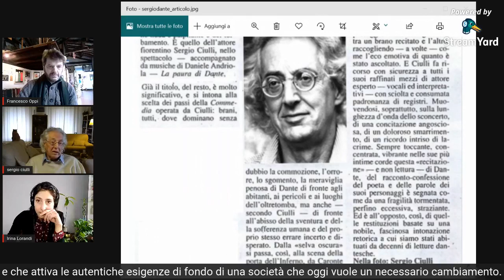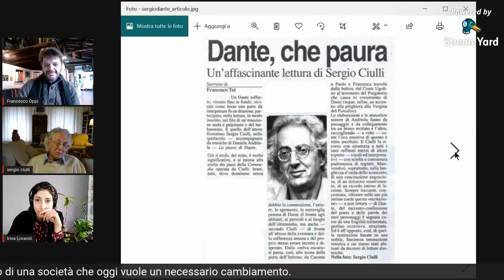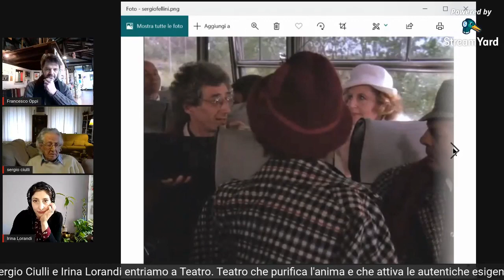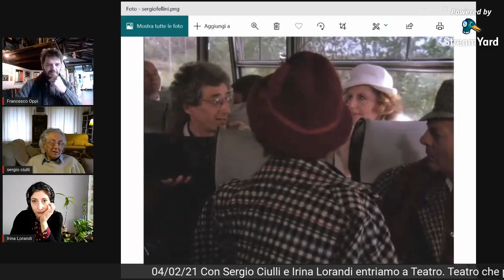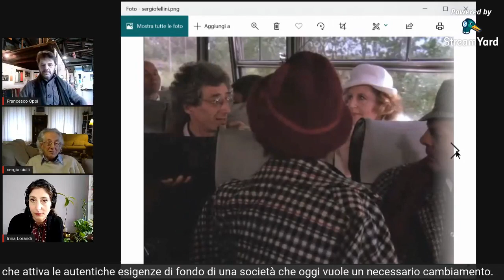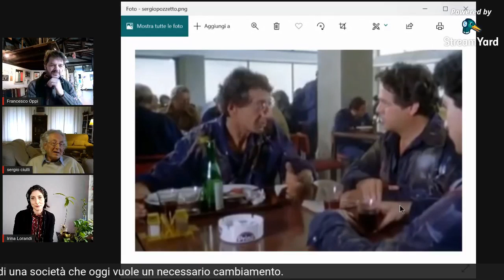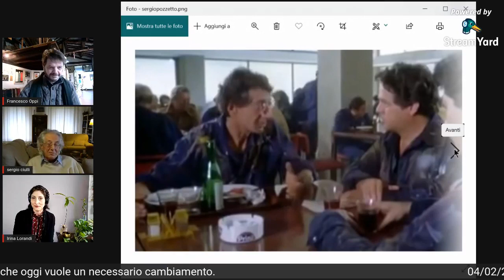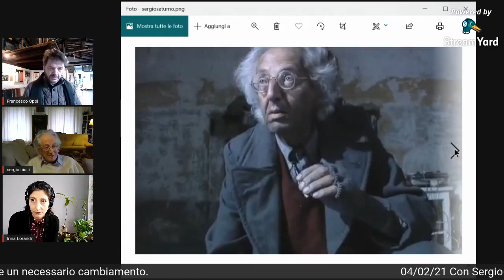Goc69Tv. Sergio Ciulli e Irina Lorandi. Il teatro è vita, il teatro è fonte d'anima.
Cascina del Guado. Giovedì 4 febbraio 2021 -  ore 12.00 in punto.
Incontriamo Sergio Ciulli un grande artista del Teatro. Con lui la giovane eclettica attrice Irina Lorandi. Parleremo d'arte scenica, naturalmente, ma anche di didattica, musica e arte.
Sergio Ciulli è attore, regista, autore di testi per il teatro e la radio, formatosi alla scuola di Tatiana Pavlova, nella sua storia quarantennale di attore è stato diretto dai nomi più prestigiosi dello spettacolo, da Strehler a Gassman in teatro, da Fellini a Risi in cinema, da Gregoretti a Missiroli in TV.
Definito dalla critica “Interprete raffinatissimo, dotato di grande maestria vocale e sensibilità musicale“, ha un costante rapporto con Enti Lirici e Musicali come interprete recitante e creatore di testi e spettacoli intorno alle figure più rappresentative del teatro lirico.
Un esempio è il suo "Che vena quel Verdi Giuseppe…” nato per il teatro e poi passato in versione radiofonica per la RAI o anche "Rossiniana" affabulazione scenica per il Rossini Opera Festival di Pesaro.
Nelle ultime stagioni teatrali è stato il protagonista di "Lear MINETTI Lear“ da T. Bernhard, (produzione Zauberteatro Firenze) e di "Don Chisciotte“ da Bulgakov (produzione Occupazioni Farsesche).
Attualmente è in scena con il monologo teatrale "La Conta" di Luigi Bernardi.
Svolge insegnamento di arte scenica e recitazione,  corsi di perfezionamento in Scuole di Teatro e di Cinema e di Formazione di Arte Scenica Musicale. Dirige il Laboratorio di Espressione
"Fare e Formare Teatro“ in Firenze e nel Chianti Fiorentino ed è "il direttore artistico" e regista stabile della Compagnia del Cardigan...

Irina Lorandi si è diplomata alla Civica Scuola d’Arte Drammatica Paolo Grassi di Milano nel 2009. Durante il suo percorso artistico ha avuto l’occasione di lavorare con: Kuniaki Ida, Tatiana Olear, Alessio Bergamo, Massimo Navone, Marco Sgrosso, Jean Claude Penchenat, Renata Molinari, Paola Bigatto, Laura Marinoni, Milena Costanzo, Cesar Brie, Claudio De Maglio, Mimmo Sorrentino, Stefano Massini. Alterna l’attività di interprete a quella di autrice. In televisione ha lavorato a fianco di Maurizio Crozza nel programma “Crozza nel paese delle meraviglie”.
Dal 2013 insegna recitazione, conducendo laboratori teatrali dedicati a diverse fasce d’età. Dedica particolare attenzione alla formazione teatrale di bambini e ragazzi, lavorando nelle scuole. Ha integrato la propria formazione con un lungo percorso di Yoga.

Seguite le nostre dirette su Guado Officine Creative dal 1969 anche in differita, quando siete più comodi, sul canale YouTube

Incontriamoci … al GUADO - Incontri d’arte e cultura dalla Cascina del Guado.
Un progetto a cura di Francesco Oppi con Franco Manzoni, critico letterario del Corriere della Sera.
In collaborazione con Schema, rivista di poesia e Libreria Bocca dal 1775.
Tutti i lunedì e i giovedì alle 12 in punto… un punto di vista diverso.
Iniziativa con il Patrocinio di Società Umanitaria, Polo culturale del Castanese, Fondazione Per Leggere, Comune di Inveruno, Comune di Castano Primo, Comune di Robecchetto con Induno.